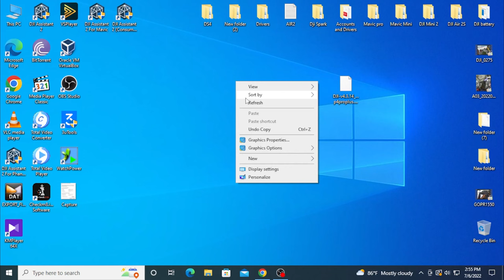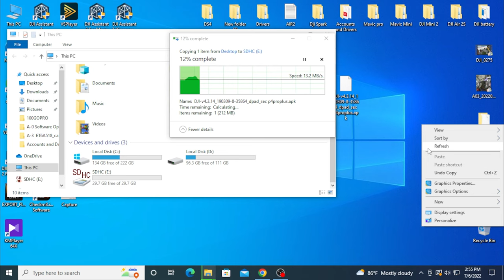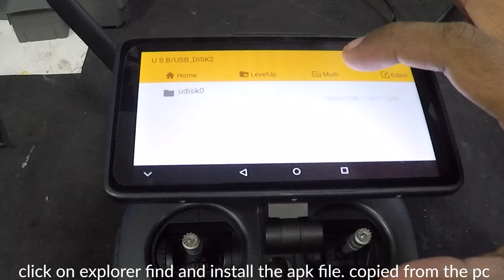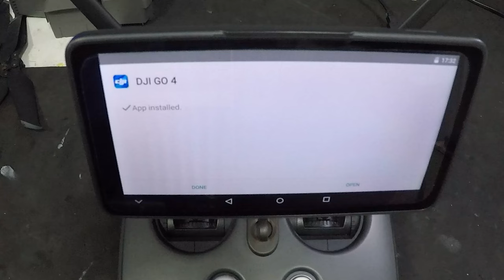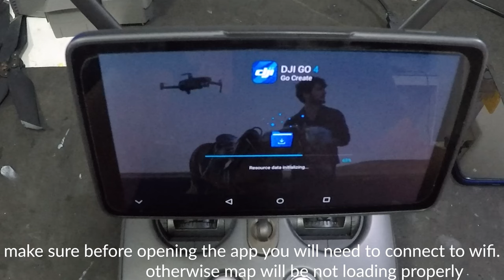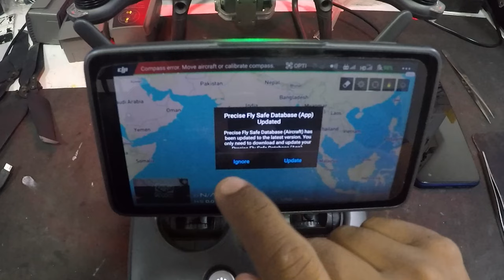phantom 4 Pro Plus Controller Blank Mapbox FIX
How to fix the RC GL300E for DJI Phantom 4 Pro Plus, the problem is  Blank Mapbox. Thanks. I hope this is will help you to fix the problem.